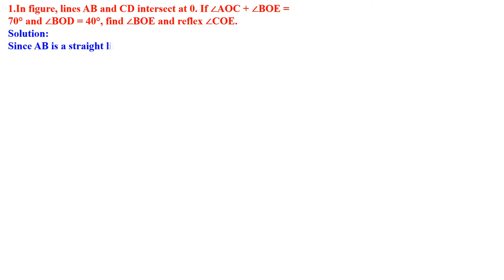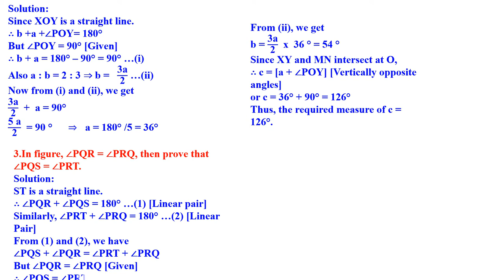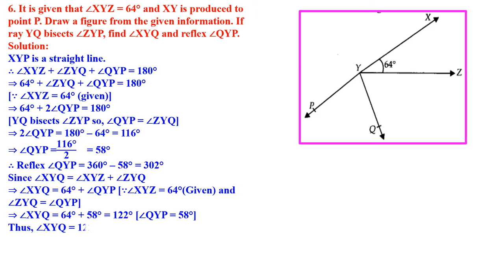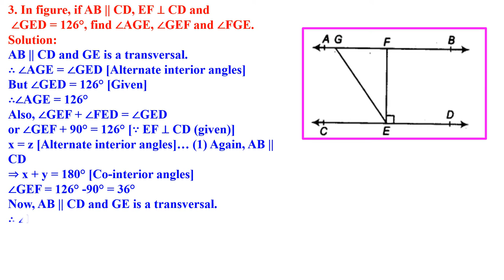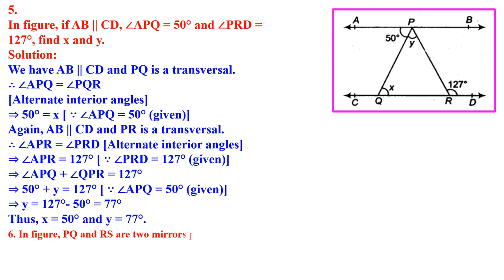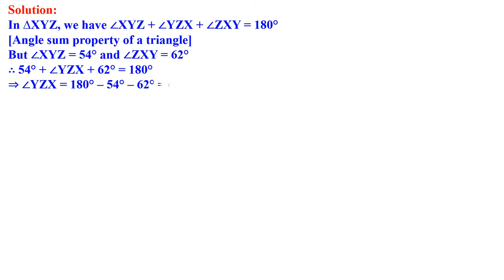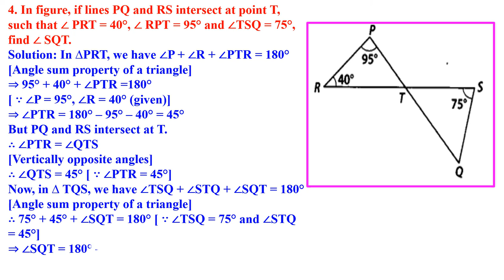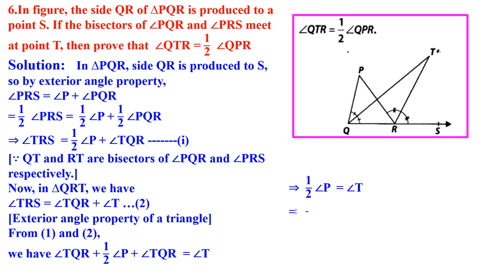CLASS 9 MATHEMATICS LINES AND ANGLES